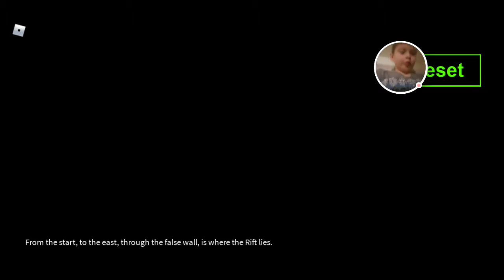Roblox - PARTY.EXE 3 NEW ENDINGS AND EVIL FORM [l couldn't do it but sub]